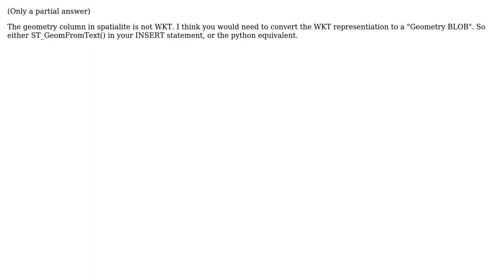GIS: How to fill spatialite geometry column with values?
With thanks & praise to God, and with thanks to the many people who have made this project possible! You are responsible for your own actions.